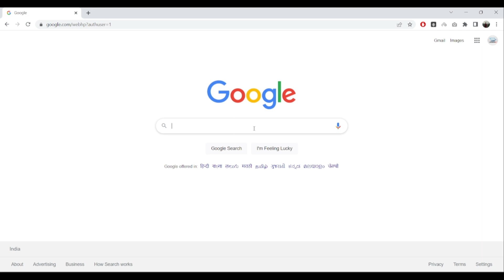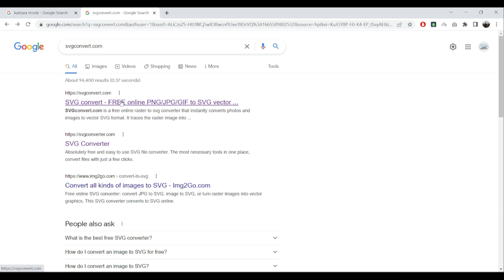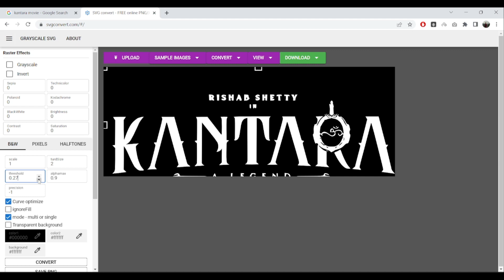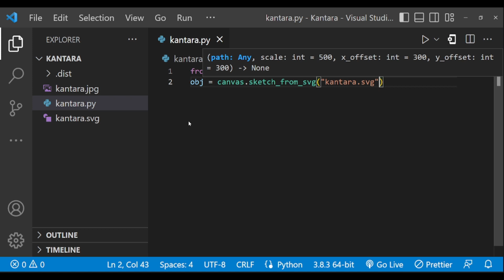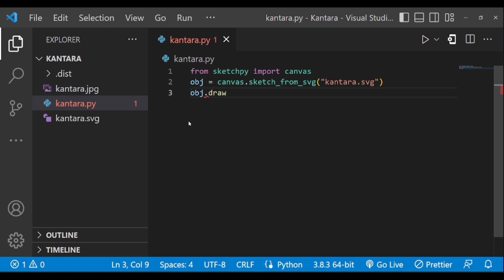KANTARA Movie title drawing in python turtle | Learnonpy | Rishab Shetty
Tried for the first time to give my voice and explain the code. Sorry if my voice was not clear or it is distorted. Thank you.  You can on the CC to watch with subtitles.

🌟 In this video, I have tried to draw the title of the recently released Kannada movie called KANTARA using sketchpy library. I hope you find this video interesting. 🌟

To draw this you need to install sketchpy library first. The command to install sketchpy library is : pip install sketchpy. You can also draw your image in python using this library.

About the movie :
Kantara translates to "Mystical Forest". It is a 2022 Indian Kannada-language action thriller film written and directed by RishabShetty and produced by Vijay Kiragandur,] under HombaleFilms. It involves the culture of Kambla and Bhootha Kola. A human and nature conflict where Shiva is the rebellion who works against nature.

Time Stamps
0:00 Intro
0:37 Search for Kantara movie images
0:46 Select any image and save
1:07 Crop the image
1:39 Upload an image and convert it to SVG
3:10 Code
4:01 Run & Wait for the file to load
4:21 Output
4:53 Thanks for watching